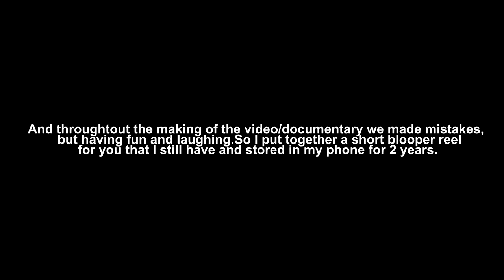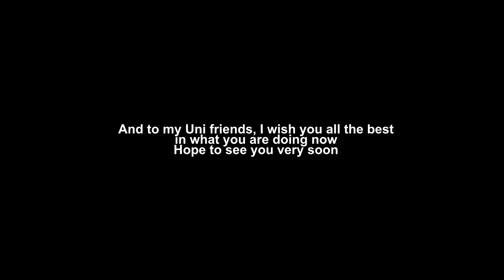TITAS Confucius Blooper Reel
This is just a short blooper video of my friends and I working on a documentary movie for a University Islamic Civilization & Asian Civilization (TITAS) subject.